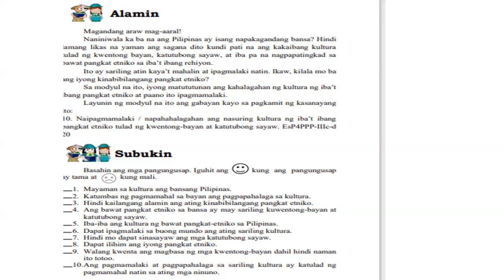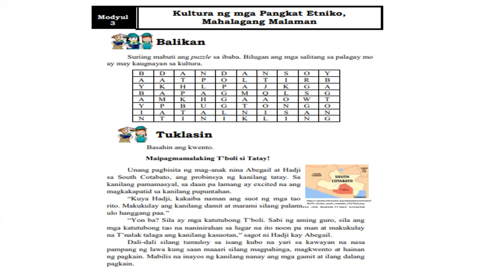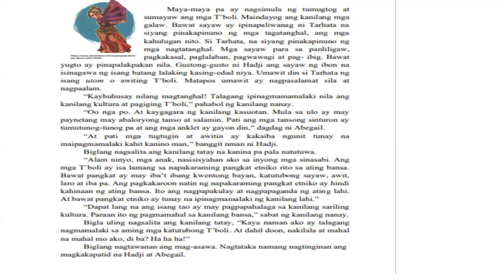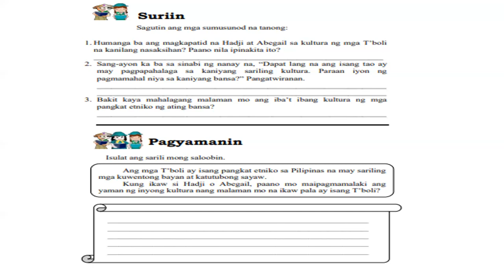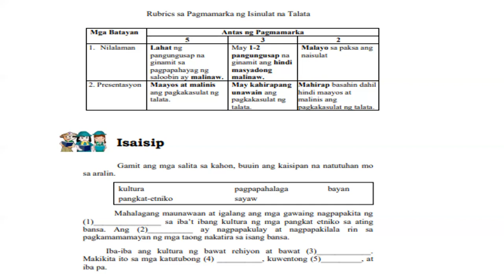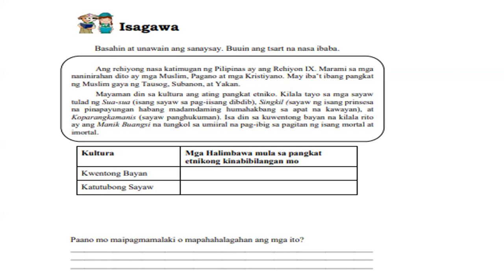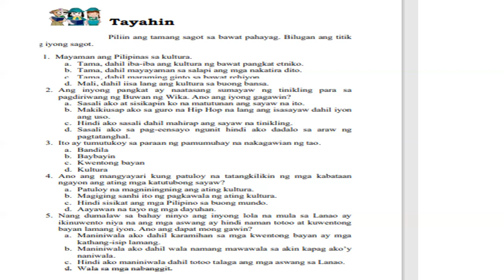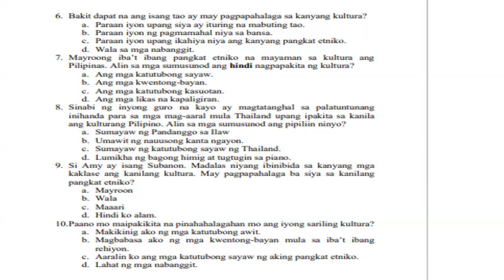ESP4 Q3 M3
This Video lesson is intended to guide the learners as they browse and answer their modules. This video lesson is an innovation to help the learners learn better where face-to-face mode of learning is still limited.